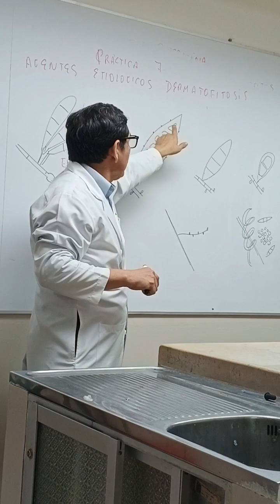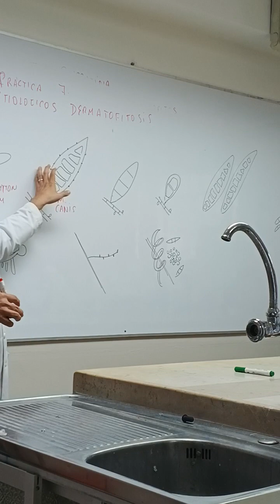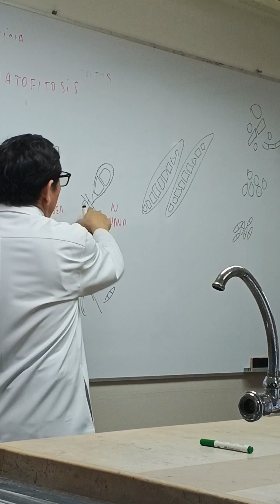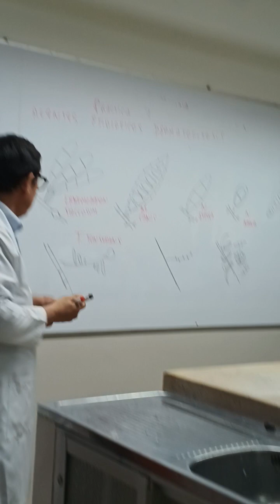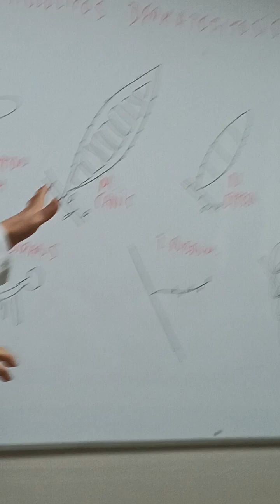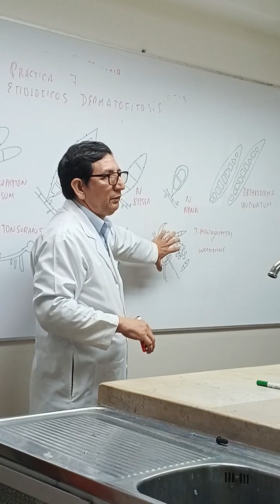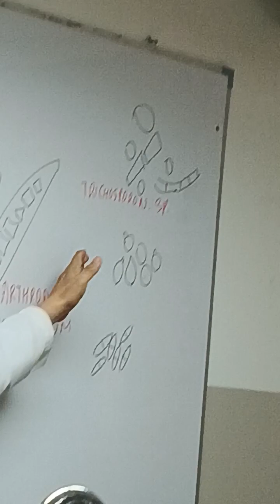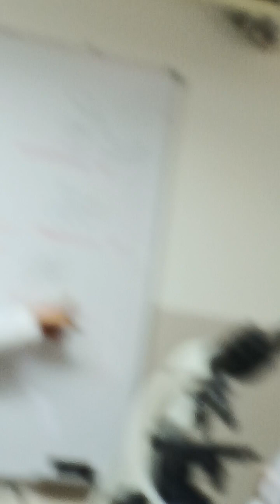PRÁCTICA #7. EPIDERMPHYTON MICROSPORUM NANNIZZIA TRICHOPHYTON ARTHRODERMA